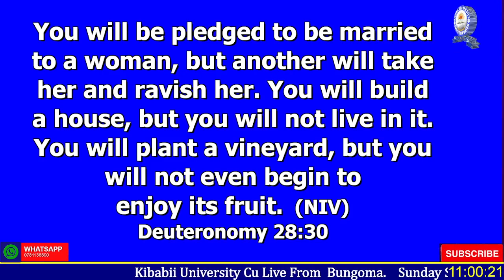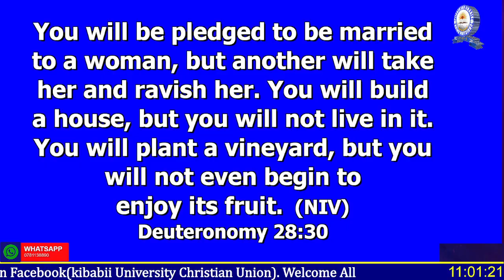DR. MULAMBULA EXPLAINS CONSEQUENCES OF WORKING WITHOUT INTEGRITY || KIBUCU SUNDAY SERVICE